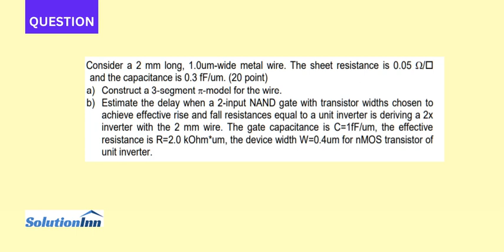Consider a 2 mm long 1.0um wide metal wire The sheet resistance is 0.05 22 and the capacitance is...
Consider a 2 mm long, 1.0um-wide metal wire. The sheet resistance is 0.05 22/ and the capacitance is 0.3 fF/um. (20 point) a) Construct a 3-segment ?-model for the wire. b) Estimate the delay when a 2-input NAND gate with transistor widths chosen to ...